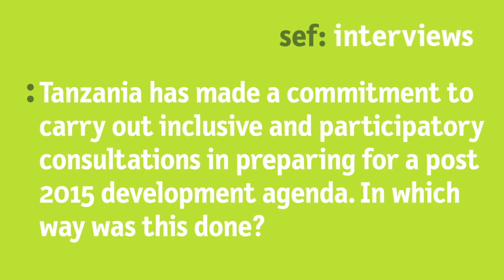Interview with Tausi Kida on consultations for a post-2015 agenda in Tanzania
Economic and Social Research Foundation

Tausi Kida, Director of Programmes at the Economic and Social Research Foundation Dar es Salaam, gives an insight into the participatory consultations that were held in Tanzania leading up to the Sustainable Development Goals (SDGs). She give an insight into the results of the consultations and comments on remaining challenges and next steps to be taken for a post-2015 agenda.

Interview given at the Bonn Symposium 2014
Local Engagement for Development.
Prospects for a Post-2015 Agenda